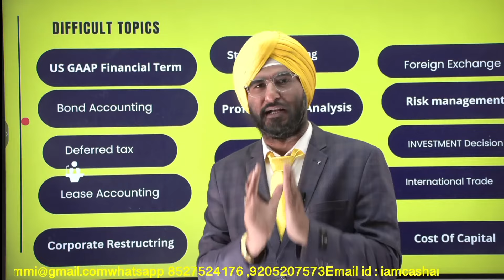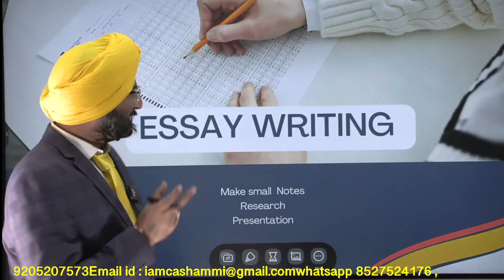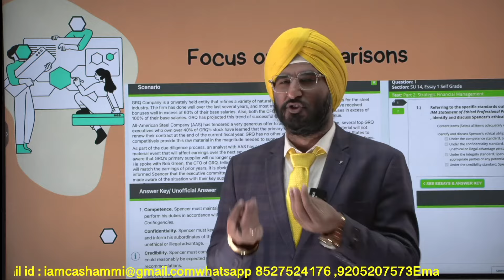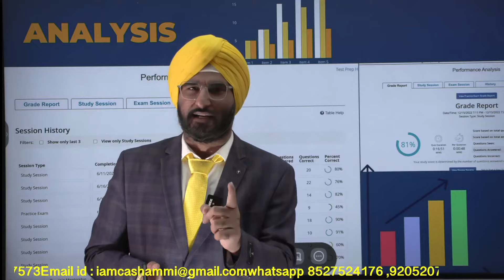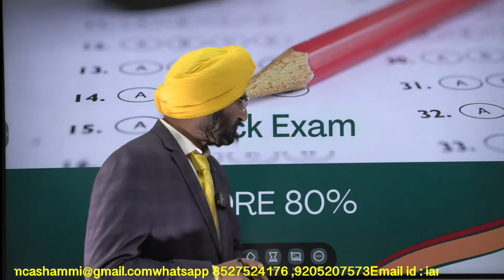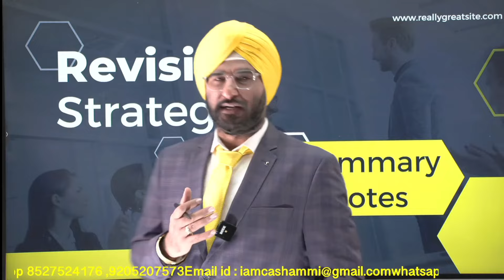How to Pass US Cma Exam in 2023 I US CMA Passing Strategy I Best Classes Of Us cma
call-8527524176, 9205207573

IN  this video we will tell you about the US CMA We want to share some information with you about the US Cma Best Coaching. So must watch before joining USCMA, To know more watch this video till the end.

US CMA or Certified Management Accountant is a highly recommended course for several aspiring finance and accounting professionals🧑🏻‍🎓. Passing the CMA exam is one of the most involved and intensive steps in procuring the Certified Management Accountant/ CMA certification. To sit for the CMA exam, a candidate only requires a 4-year bachelor’s degree. Furthermore, that degree can be in any discipline and from just about any country🌎. To pass any exam you need to prepare well and focus on your goal. After that, you are able to clear any exam either it’s US CMA or any other exam.

G